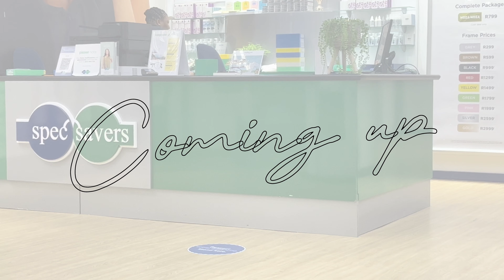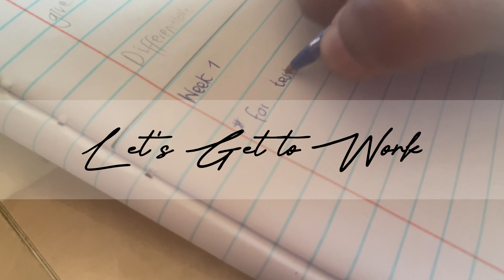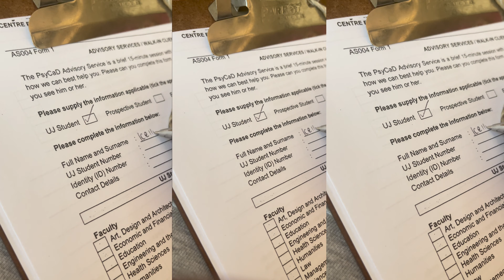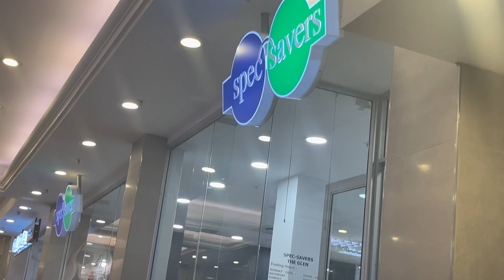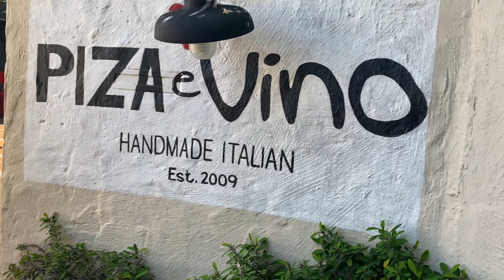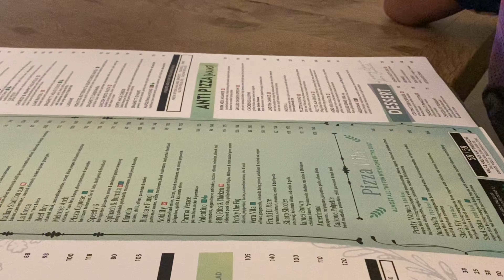I got booked! studying, eating out & moving out |SA YouTuber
Hey Banyana, Baka🤍
I trust you guys are well, thank you so much for the love in the previous video. I love all of you guys. let me know which parts you enjoyed from the video.

I have a newfound love for cooking, my mother never taught me how when I was younger, so I've been teaching myself as an adult now, and I just love it.

starting the new year off with a gig that allowed me to showcase my talents felt so good, having the crowd up on they feet was so liberating. I prayed for days like these.

watching my nephew grow has been such a cool experience. as I get to grow with him and experience life with him. in this vlog I accompanied him to Spec saver for his first eye test and watched him pick his first pair of frames.

I played around with different edits for this vlog and switched up the type of music I played comment which song was your favorite.
FAQ

Age: 21
Camera: iPhone 13
Editing Software: Cap Cut & InShot
Lighting: 18" Ringlight & Natural Lighting